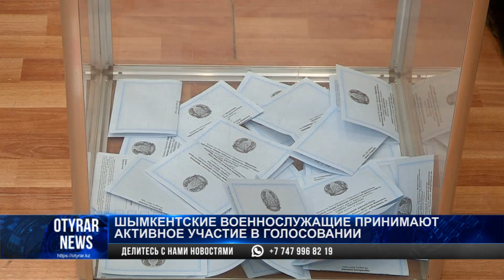Шымкентские военнослужащие принимают активное участие в голосовании